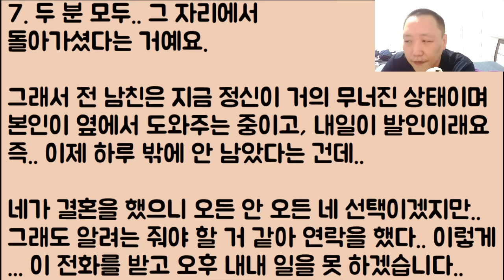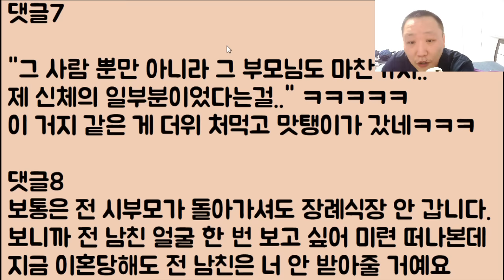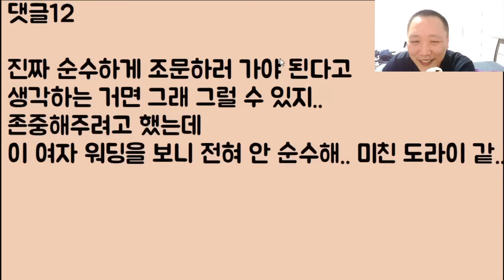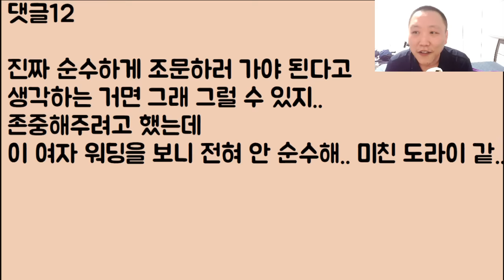[미친?ㅋㅋㅋ🤣🤣] 내 비록 이제 결혼을 했지만 전 남친과 그 사람의 부모님들? 아직.. 제 신체의 일부거든요 그러니 남편과의 약속도 깨고 장례를 챙기는 게 맞죠?